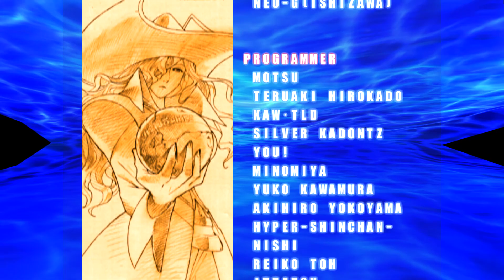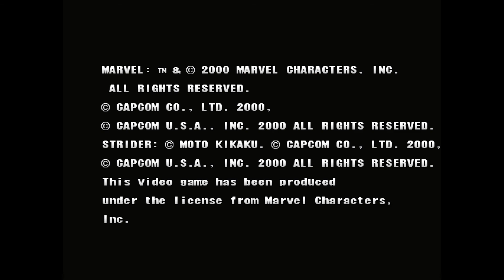Marvel VS. Capcom 2 New Age of Heroes - Cable, Rogue, Chun Li Playthrough (July 27, 2022)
Game: Marvel VS. Capcom 2 New Age of Heroes

Playable Characters: Cable, Rogue, Chun Li

Speed: Normal

Date Played: July 27, 2022

Video Game Publisher: Capcom

Emulator: Flycast Dojo